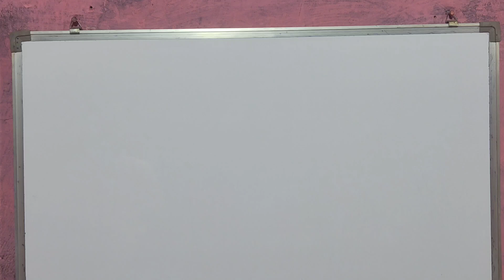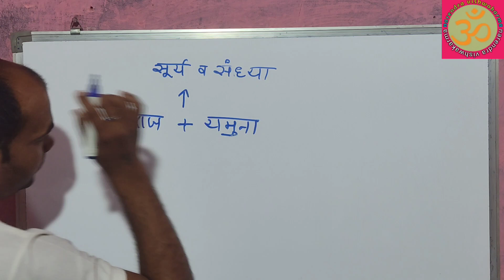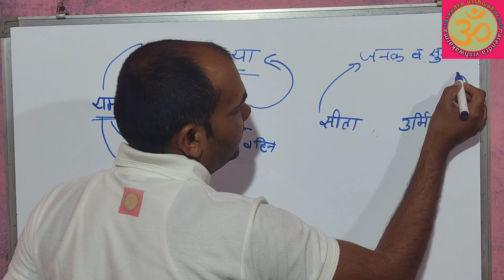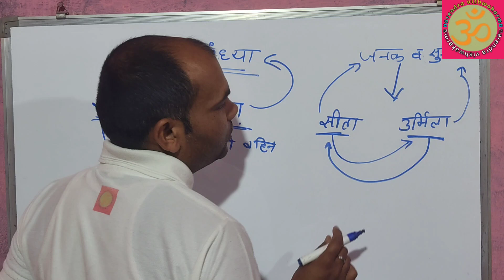sagi bahin kise kahate hai || sagi bahan kise kahate hai || sagi bahan kise kaha jata hai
सगी बहन किसे कहते हैं ?